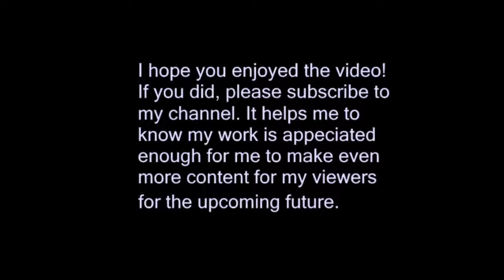Pokémon Silver: Episode 8 - Cave Lurking and Endangered Slowpokes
We finish exploring every corner of the cave. It looks like there's a new town called Azalea Town. New gym, new people, and a new trend. What's happening to all the Slowpokes?